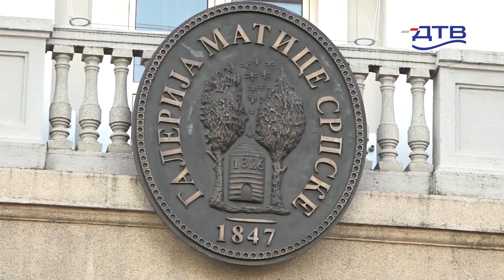DTV - Galerija Matice srpske od 14.oktobra priprema nove izložbe